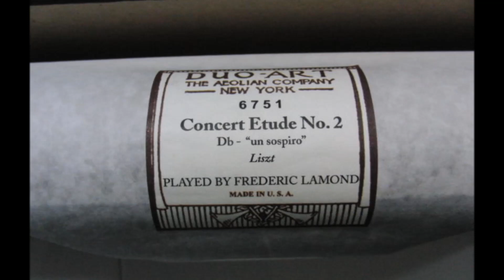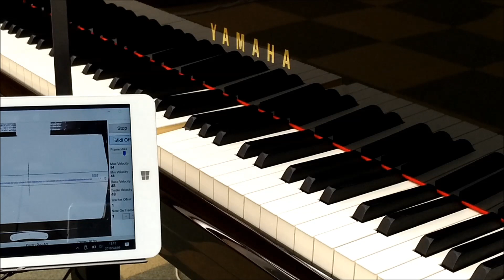Duo-Art, Liszt Concert Etude "Un sospiro", Frederic Lamond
Converting piano roll scroll to midi in real-time.

Duo-Art 6751 Concert Etude No.2 "Un sospiro"
played by Frederic Lamond

リスト 3つの演奏会用練習曲より「ため息」
フレデリック・ラモンド演奏, Duo-Artピアノロールより